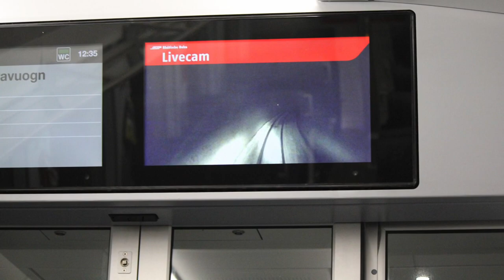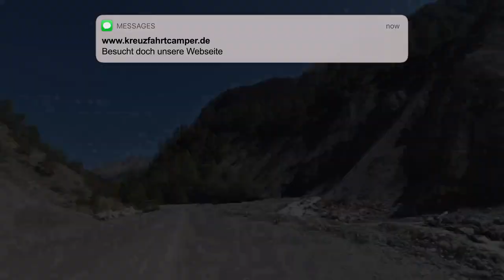Schweizer Tour 2020 - Albulabahn nach St. Moritz / eScooter Tour entlang Tuorsbach - R#24/04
In dieser Folge fahren wir mit der RHB nach St. Moritz und erblicken die wunderschönen Viadukte aus einer neuen Perspektive. Nach der Tour stellen wir uns auf unsere IOHAWK Exit Cross Premium und fahren entlang des Tuorsbach.